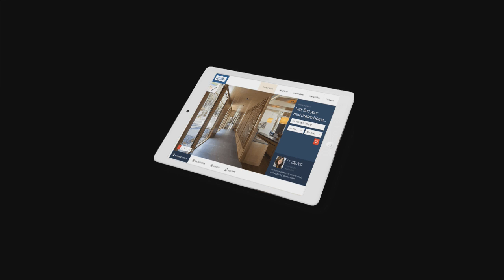LIVE: Maranatha Baptist University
YouTube ads are generated by Google and not by Maranatha Baptist University.